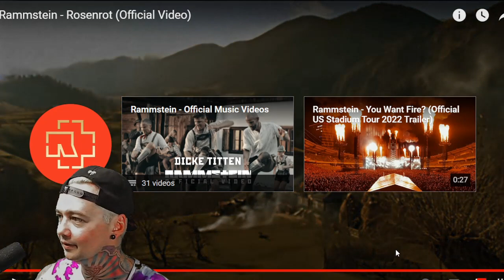Rammstein - Rosenrot (Reaction)